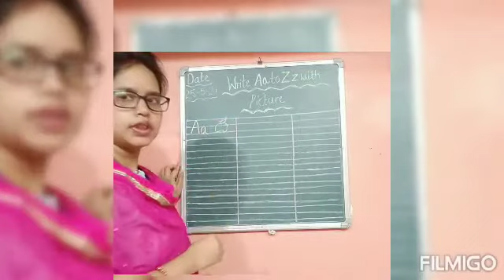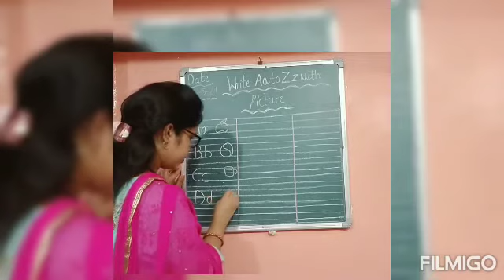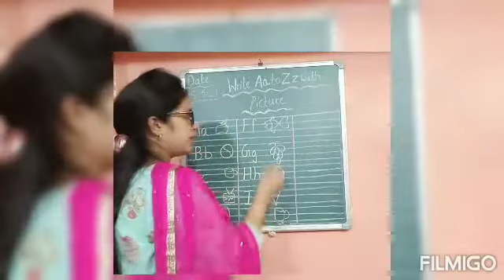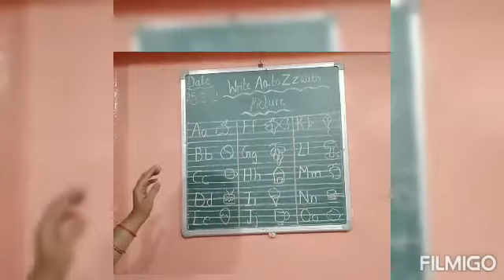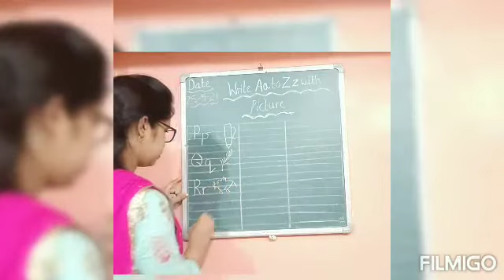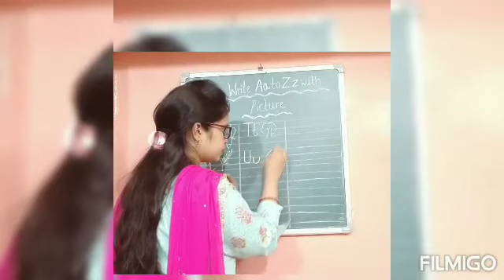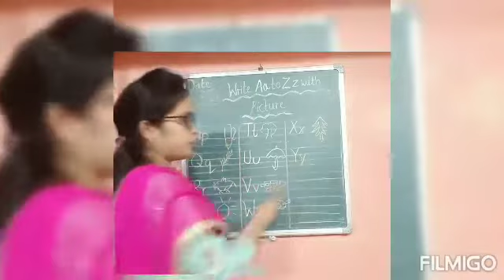Class UKG English | Write A to Z with Picture